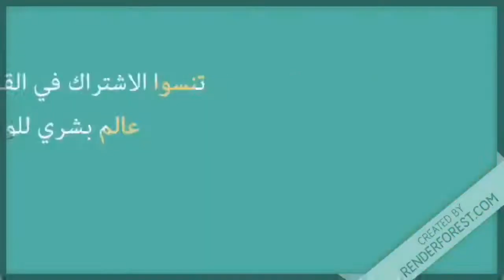ضعيها لشعرك انتي وبنتك ليلة العيد ولن تحتاجي لفرد ولا استشوار شعر ناعم حرير من اول استعمال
bouchra_nahel
تواصلوا معايا علي اميلي :

ضعيها لشعرك ليلة العيد ولن تحتاجي لفرد ولا استشوار شعر ناعم حرير من اول استعمال
ضعيها لشعرك ليلة العيد ولن تحتاجي لفرد ولا استشوار شعر ناعم حرير بدون تساقط من اول استعمال

ضعيها لشعرك وشعر بنتك ليلة العيد ولن تحتاجي للسشوار أبداشعر ناعم حرير من أول استعمال

من اول مرة بالتجربة داااخل الفيديو/ضعيها لشعرك ليلة العيد ولن تحتاجي لفرد ولا استشوار/بديل الكيراتين

ضعييها مرة مع ليلة العيد ولن تحتاجى فرد أو سشوار لشعر كالحرير سايح زى الزبدة من تجربتى مع مريم يحيى

ضعيها لشعرك ليلة العيد اولن تحتاجي للسشوار أبداشعر ناعم حرير من أول استعمال

ضعيها لشعرك ولشعر بنتك ليلة العيد ولن تحتاجي لفرد ولا استشوار شعر ناعم بدون تساقط من اول استعمال
ضعيها علي الشامبو ليلة العيد ستذهلك النتيجة شعر صحي طويل وكثيف بدون قشرة من اول استخدام
ن تساقط من اول استعمال
ضعيها على شعرك ليلة العيد
شعر ناعم حرير
وصفة لفرد الشعر
وصفات جيجي لتنعيم الشعر
افضل طريقه لفرد الشعر
وصفة لفرد الشعر وتنعيمة من مرة واحدة